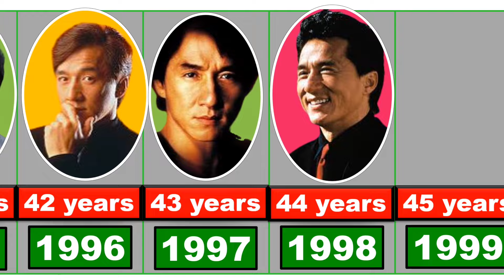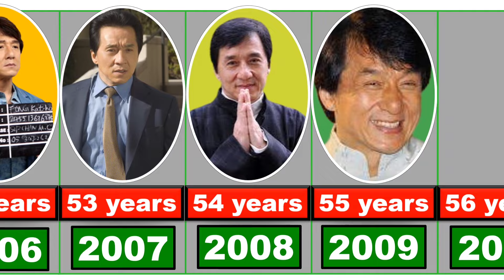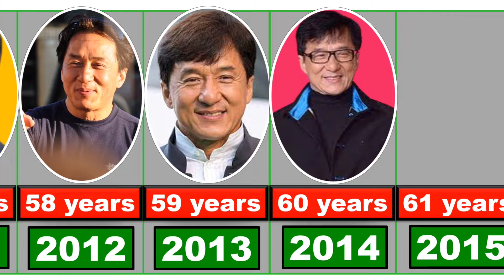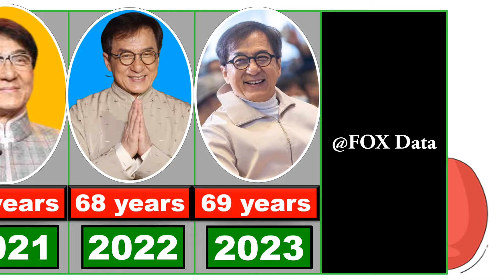Evolution Jackie Chan ll from 1986 To 2023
Evolution  Jackie Chan  ll from 1986
 To 2023